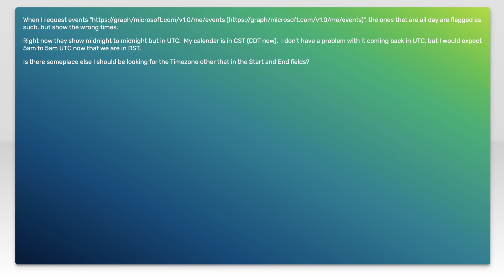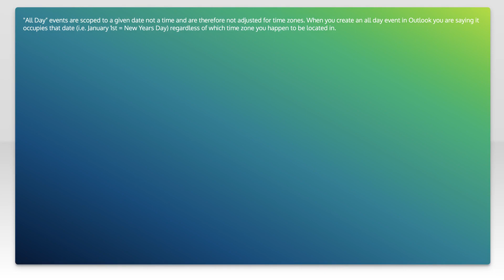microsoftgraph events that are all Day show UTC, not the correct time zone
microsoft-graph-api: microsoftgraph events that are all Day show UTC, not the correct time zone

Related to: microsoft-graph-api